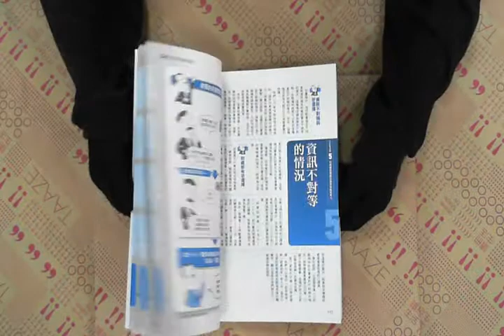TAAZE｜賽局理論實戰運用策略 二手書書況 9789865973100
TAAZE｜讀冊生活網路書店「賽局理論實戰運用策略」，找二手書請至